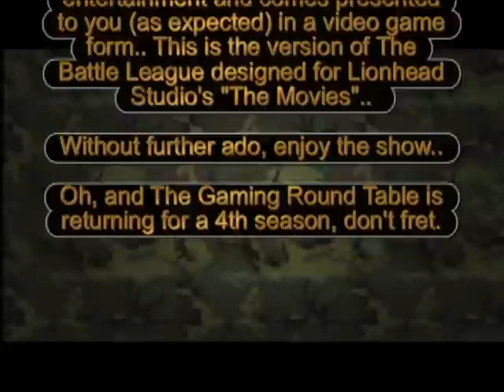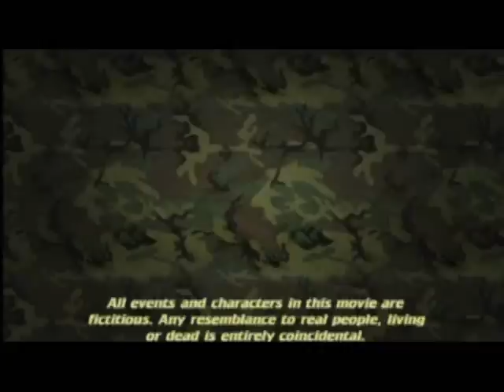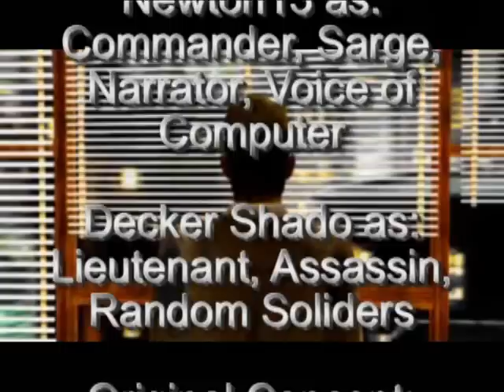The Battle League- Enter Assassin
It's Hindenbur's first video project! The Battle League! This was made in our early days, let me know what you think, and if it should be a permanent fixture to my youtube page! :)